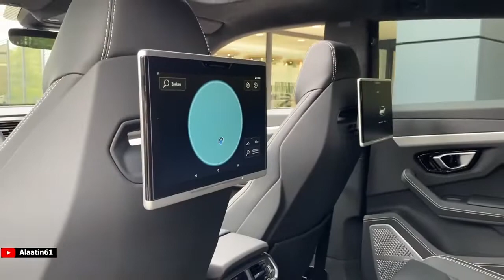THE NEW LAMBORGHINI URUS - TEST DRIVE - WILD LUXURY SUV